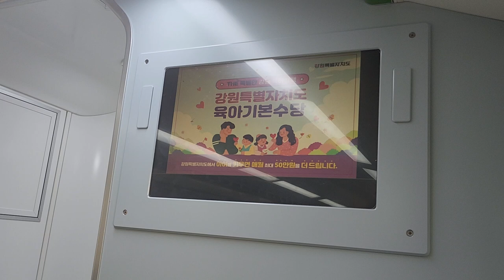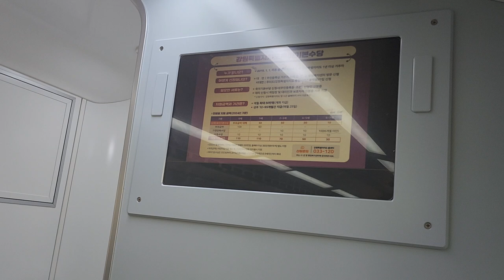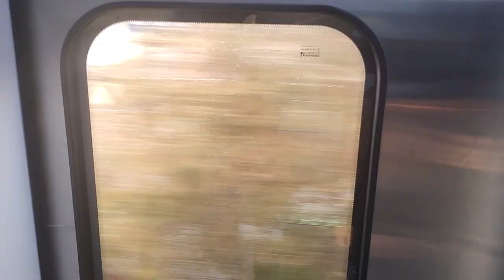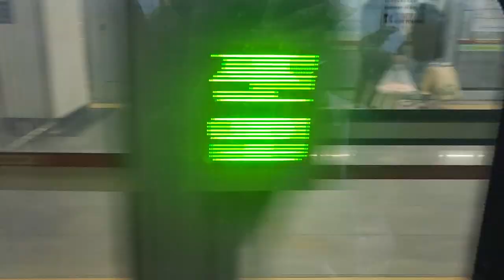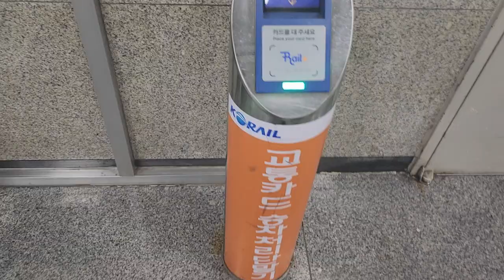itx청춘 춘천발 용산행 2020열차 용산역 종착 안내방송 도착 하차영상, LCD(1)